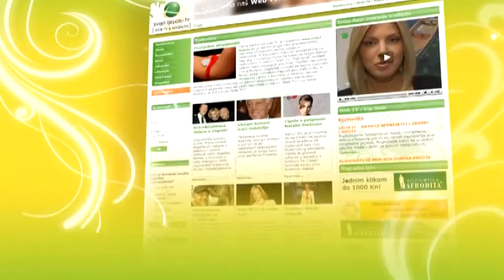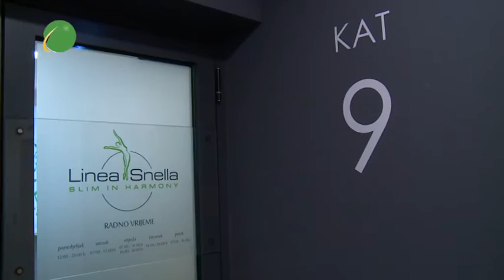Svijet ljepote - Dani ljepote 2016. - Linea Snella